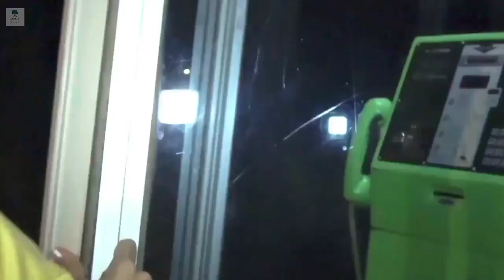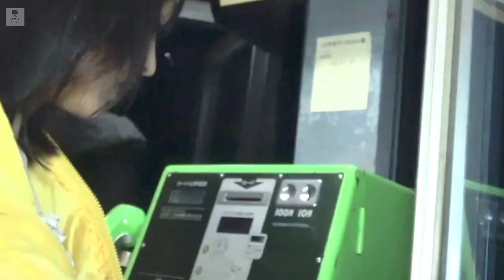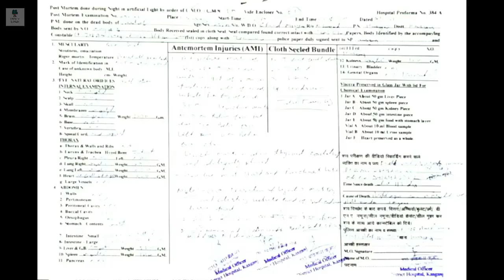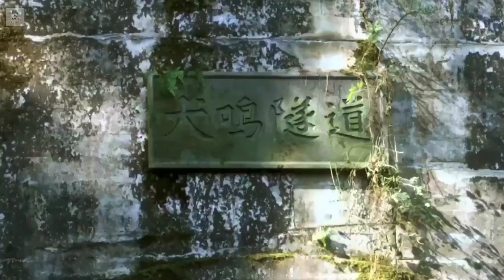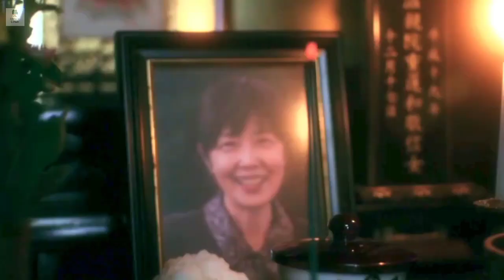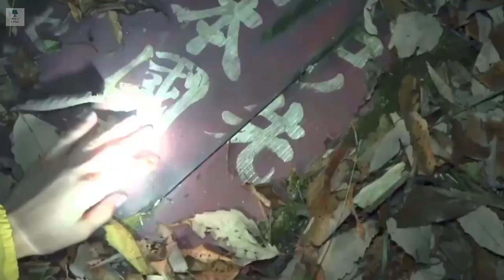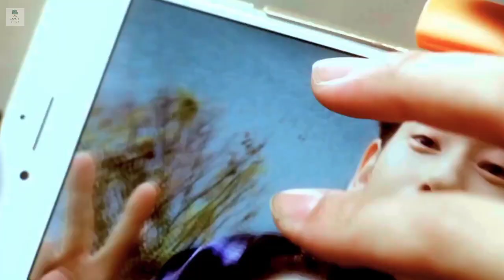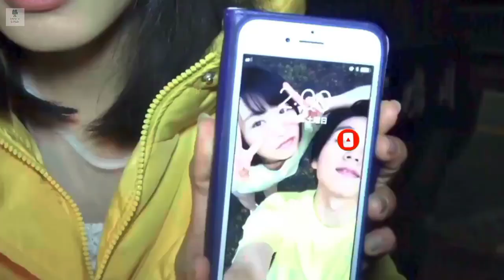Howling Village 2019 Horror Movie summarized in English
After her brother goes missing, a young psychologist visits his last known location, a haunted and cursed site known as "Howling Village." Her investigation reveals that the village's mysteries are connected to her family.
Release date: February 7, 2020 (Japan)
Director: Takashi Shimizu
Distributed by: Toei Company

Credit(s):
Images and footage Source: Netflix
Director: Takashi Shimizu
Production: Dread Pictures Inc.
Edited By: Daisuke Hosaka